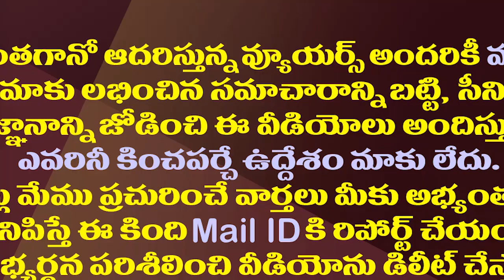చంద్రబాబుకు, జగన్ కు తేడా ఇదే..పేదప్రజల్లో విస్తృత చర్చ| Difference Between Chandrababu And YS Jagan